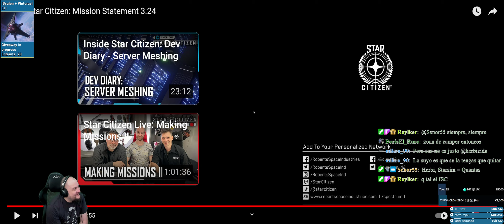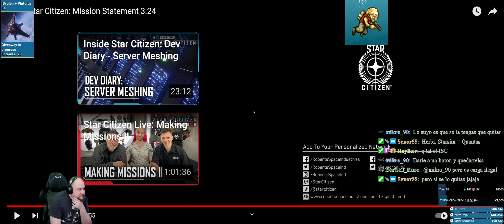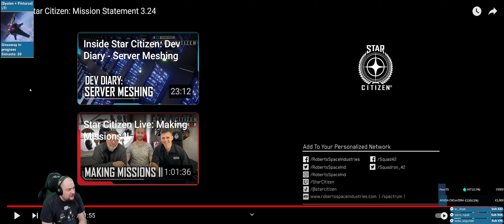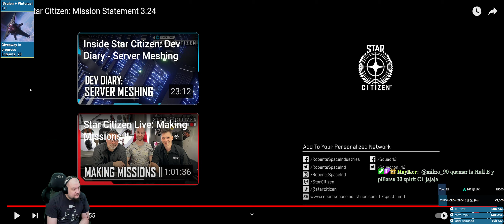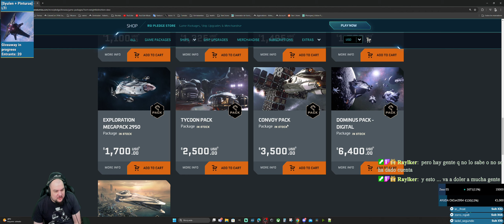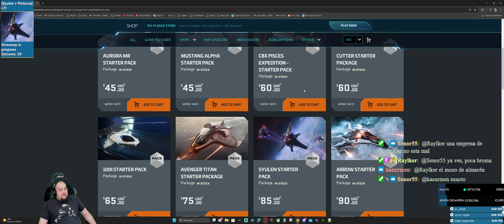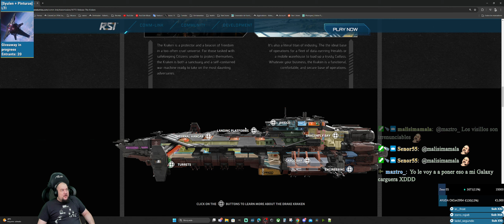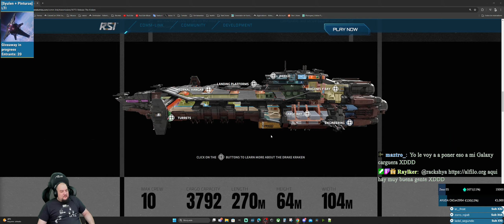Inside Star Citizen: Mission Statement 3.24 | Español | 11-07-2024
Nuevas sobre la carga y la 3.24